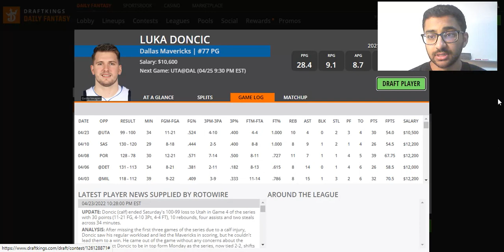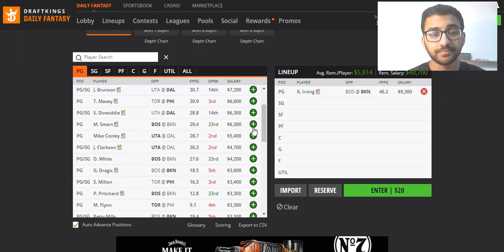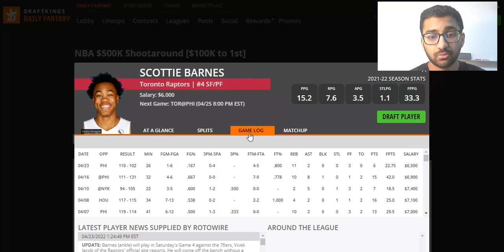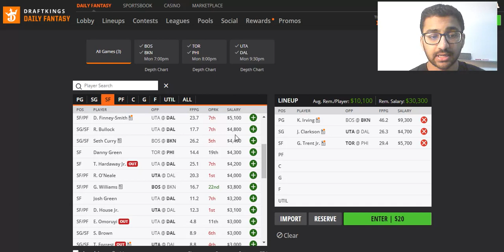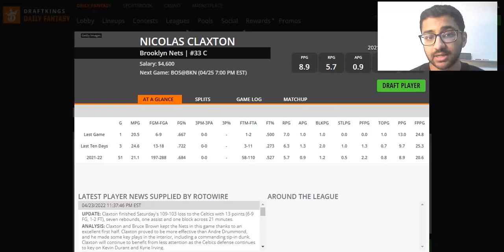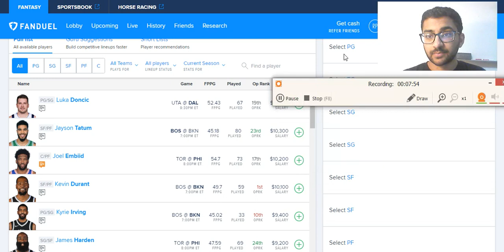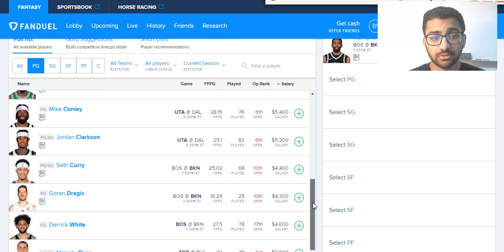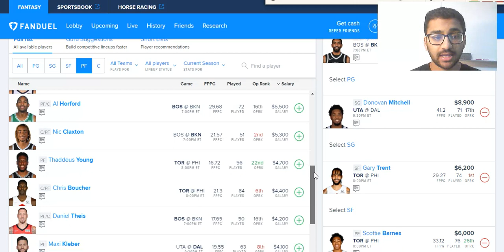4/25/22 NBA DRAFTKINGS & FANDUEL PICKS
Prize Picks: code "process"